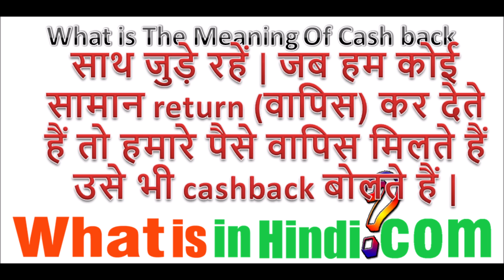What is the meaning of Cashback in Hindi | Cash Back ka matlab kya hota hai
Cash back का मतलब क्या होता है | What is the meaning of Cashback in Hindi | Cash Back ka matlab kya hota hai
jyada jankari website par milegi...
What means cash back?
How does getting cashback work?
Is cashback a reward?
Is cashback same as discount?
cashback meaning in hindi
cashback meaning in credit cards
cashback meaning in gujarati
instant cashback meaning
100% cashback meaning
5 cashback meaning
cashback meaning shopee
cashback meaning in urduकैशबैक कैसे मिलता है?
फोन पर कैशबैक कैसे मिलता है?
सबसे ज्यादा कैशबैक देने वाला ऐप कौन सा है?
पेटीएम से रिचार्ज करने पर कैशबैक कैसे मिलता है?
कैशबैक का मतलब क्या होता है
20 Cashback meaning in Hindi
पेटीएम कैशबैक कैसे मिलता है
कैशबैक संबंधित
कैशबैक एप
English to Hindi
Cashback movie online
20 cashback meaning in hindi
100% cashback meaning in hindi
reward meaning in hindi
cash meaning in hindi
refund meaning in hindi
cashback meaning in english
cashback movie in hindi filmyzilla
cashback meaning in punjabi
20 cashback meaning in hindi
कैशबैक संबंधित
कैशबैक एप
english to hindi
cashback movie online